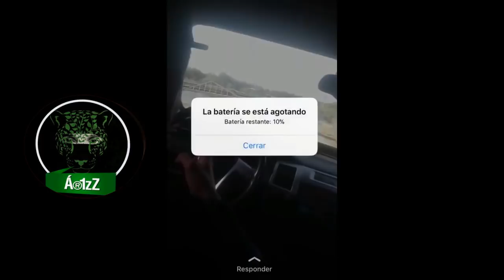Somos gente de Iván Salazar